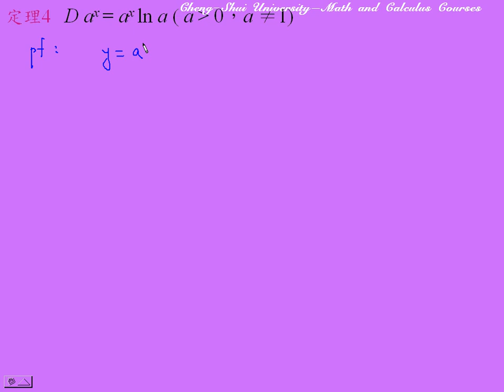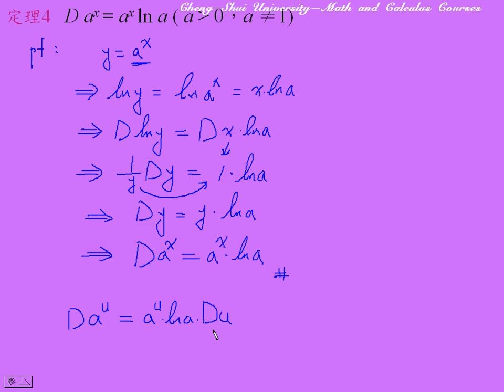指數、對數函數的微分 16 | 正修科技大學微積分課程2-6